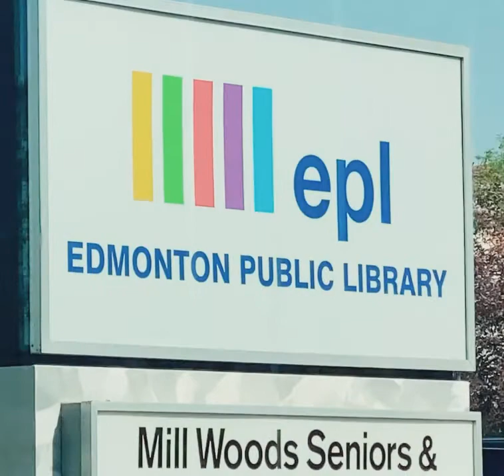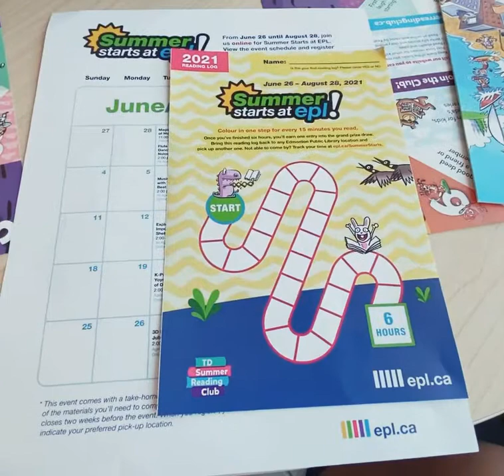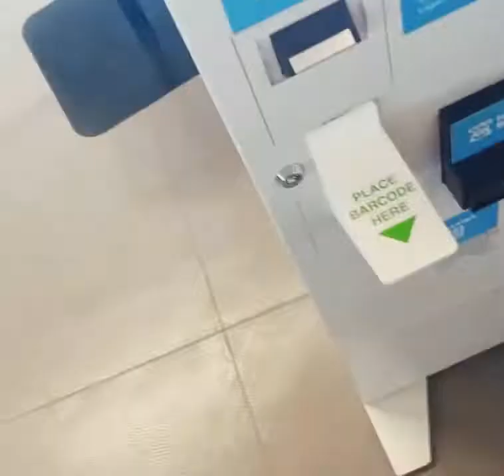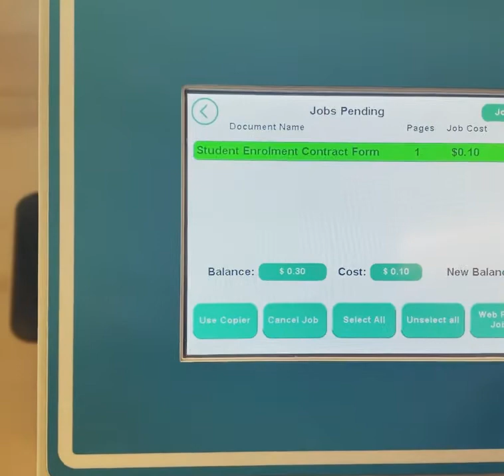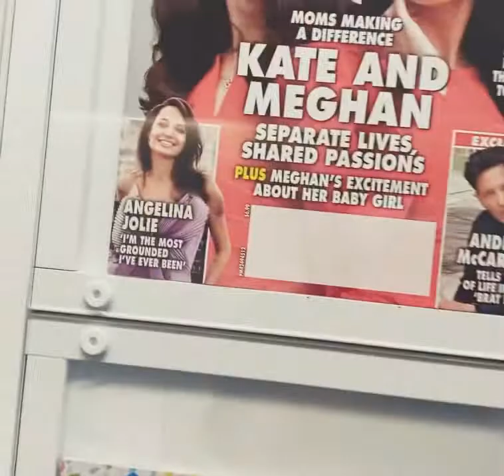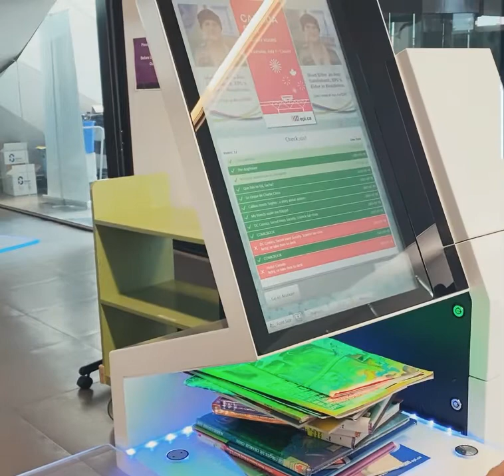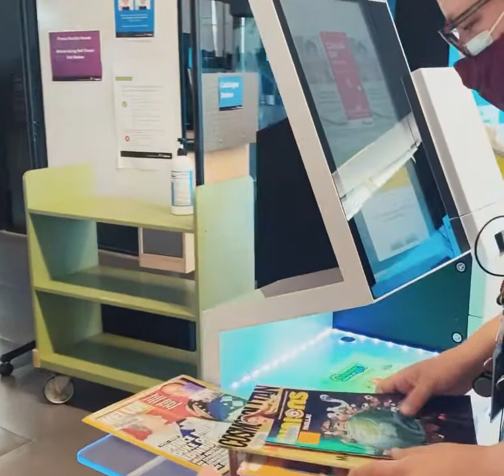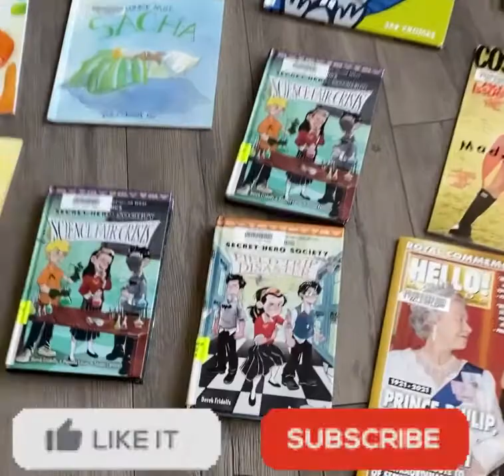Public library in Canada 🇨🇦 | Edmonton public library | The Leanos Adventures